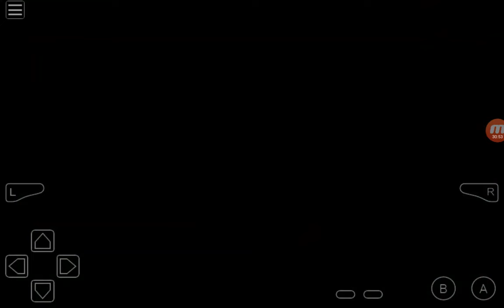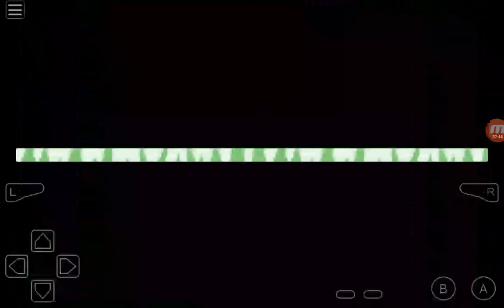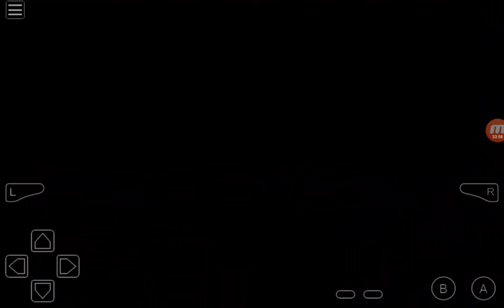Pokemon vert feuille 100% #7-Je suis paumé !!!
Dans cet épisode de pokemon vert feuille nous n'avançont pas mais ce n'est pas grave car je suis en compagnie de FailTailsMan